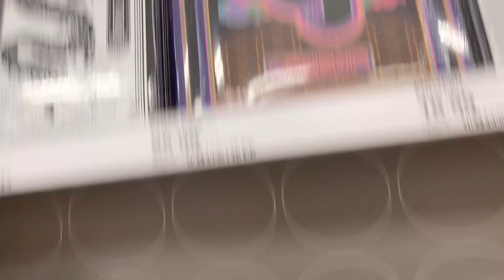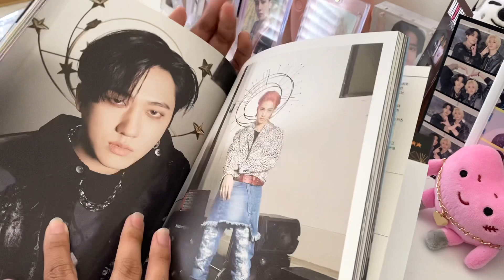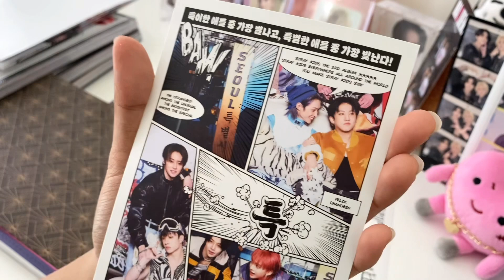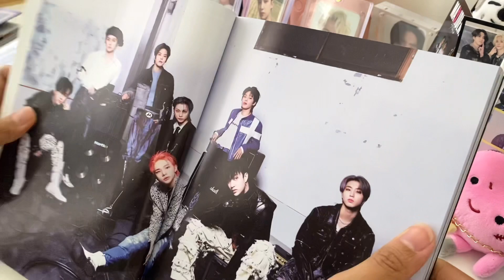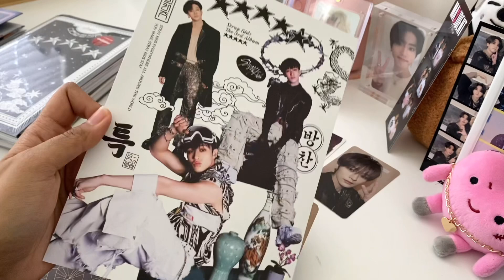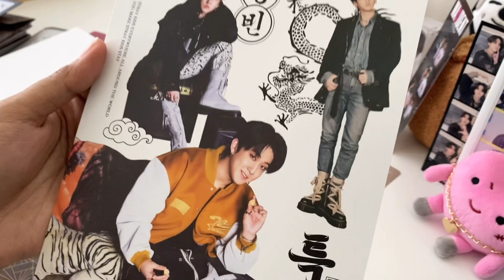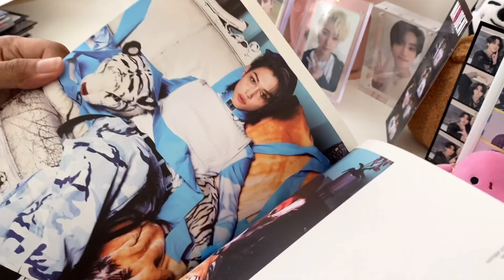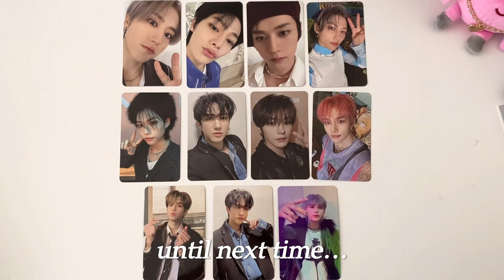stay vlog // buying STRAY KIDS 5 STAR album (all versions) at TARGET & unboxing ★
aaahhhh it’s finally here! new music & new pcs from skz :')